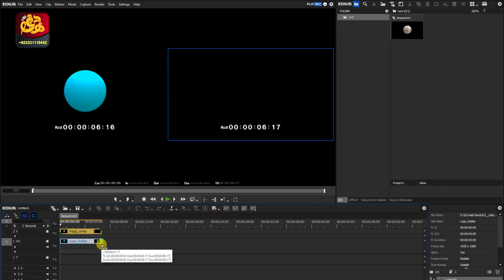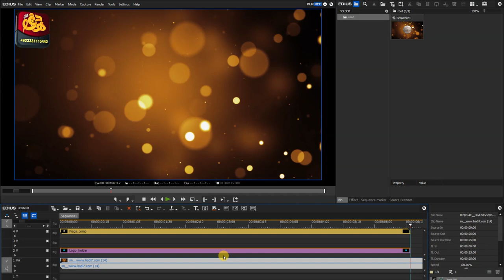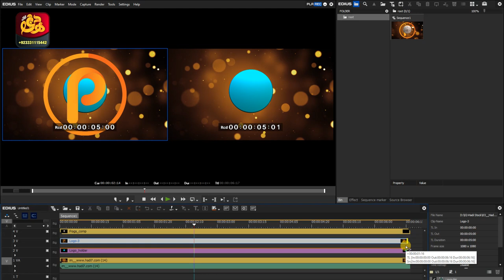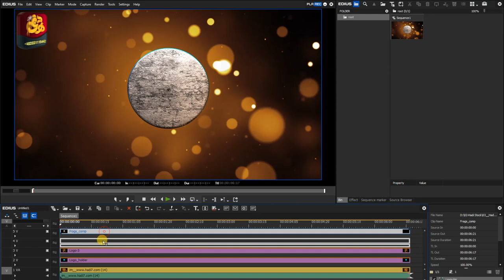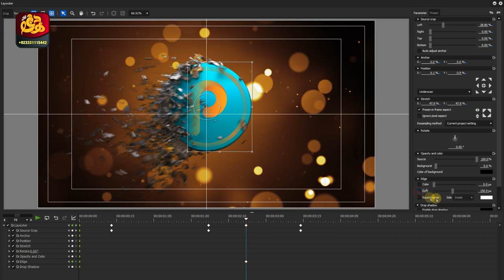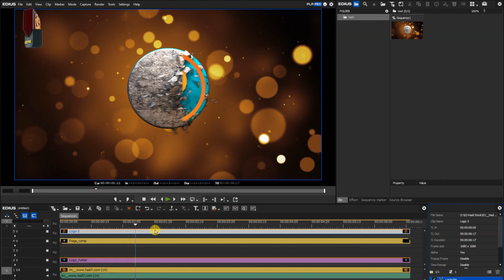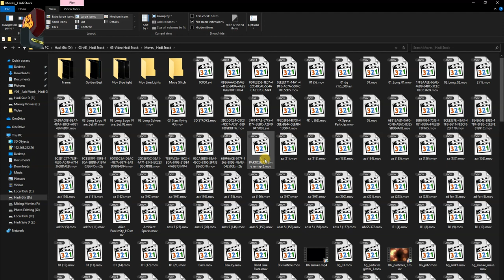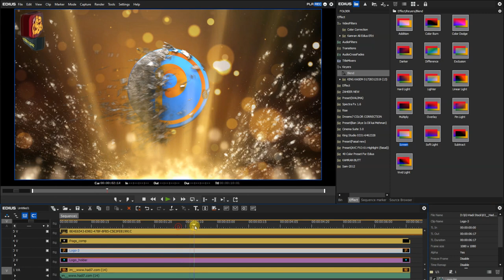Make it Profassional inTro in Edius, Intro Lower Trick You Make it Intro Any Video Editting Software